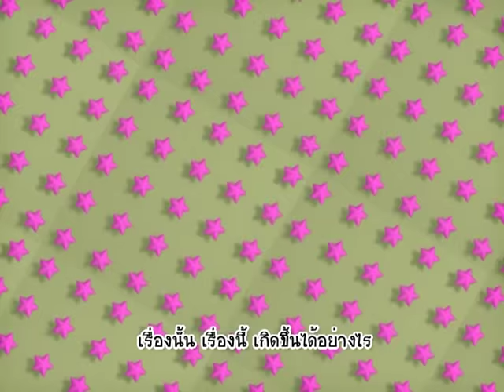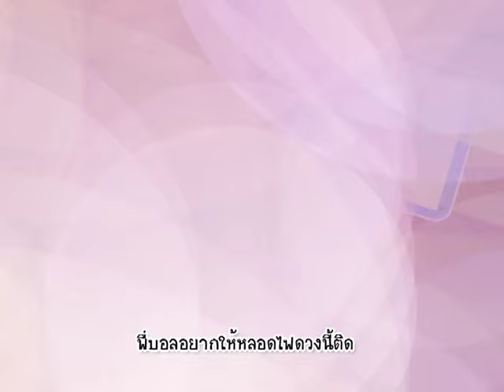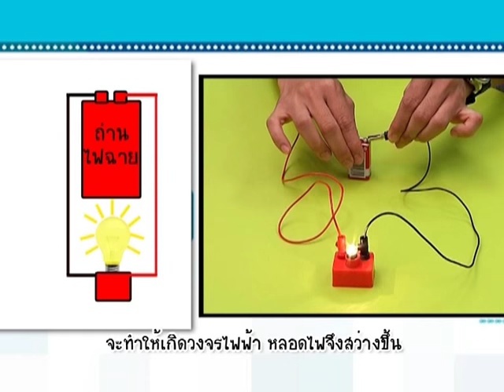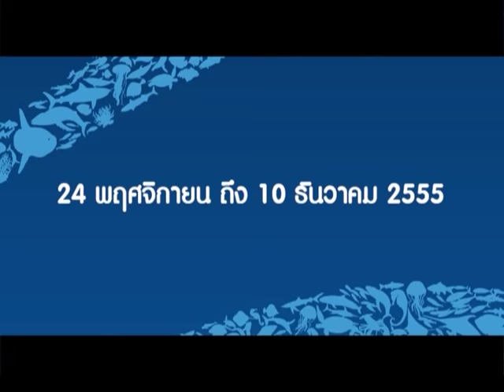บ้านนักวิทยาศาสตร์น้อย ตอน งานเลี้ยงในค่ำคืนที่มิดมิด